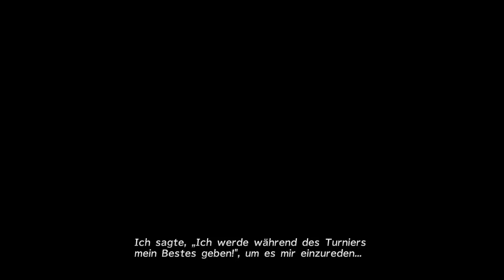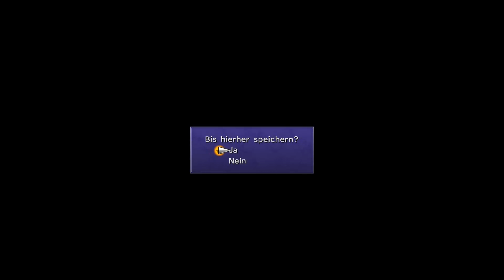Let's Play Final Fantasy X - HD Remaster [German] Part 14 - Der Jekkt-Special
Wir gehen zurück zum Hafen und fahren weiter Richtung Luca.
Auf dem Schiff schnappen wir einige Gespräche auf und weil wir eh nichts besseres zu tun haben, versuchen wir den Legendären Schuss von Jekkt zu Meistern, welcher uns im Blitzball-Turnier gute Chancen auf den Sieg bringen wird.

«Final Fantasy X HD Remaster»
Rollenspiel von Square Enix (2001/2013)

«LET'S PLAY FINAL FANTASY X HD REMASTER»
Kommentiertes Gameplay von RedDragonLP (2014)